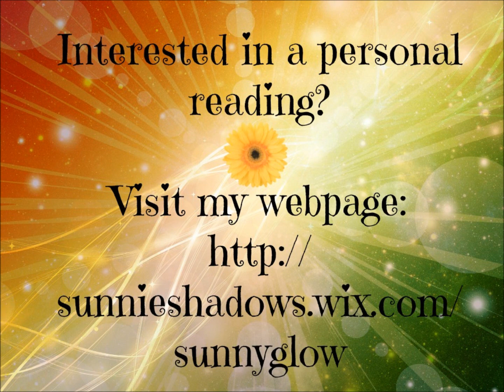Scorpio - January 26, 2015 - Weekly Horoscope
Sorry if my energy seems a little dull, I'm sick :( .